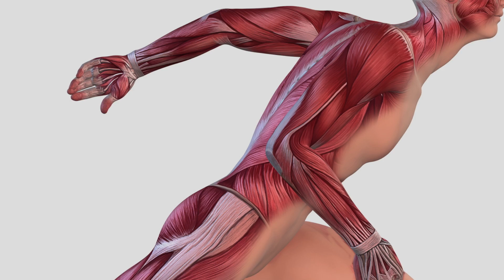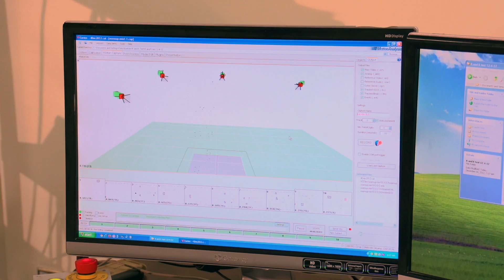Center for Muscle Biology at the University of Kentucky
Researchers from 30 departments in nine colleges have joined together to study muscle weakness through the Center for Muscle Biology at the University of Kentucky. In 2012, center investigators received $6.8 million in grant funding to study muscle weakness in normal aging, and in chronic diseases like cancer, obesity, heart disease, diabetes, and rheumatoid arthritis. This video highlights research projects on stem cells in muscle, heart muscle imaging in children with obesity, the effect of massage on muscle repair, and 3D models to improve rehab after knee surgery.